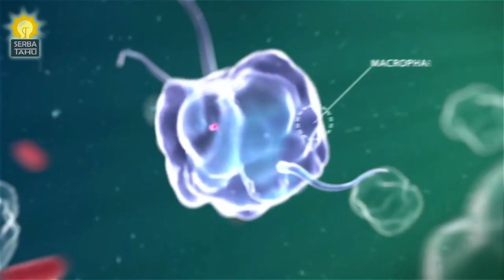SOSOK MENGAGETKAN!!! Karakter Game Yang paling menyeramkan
Seiring dengan berkembangnya teknologi dunia game, banyak sekali para pengembang game yang menciptakan sebuah game bertajuk horror dengan berbagai karakter yang cukup menyeramkan. Karakter yang menyeramkan ini sengaja disajikan untuk menambah kesan horror pada sebuah game, agar menjadi lebih kental dan menantang nyali para pemainnya.
Dan buat kamu yang penasaran tentang karakter menyeramkan pada sebuah game horror, kali ini Serba tahu akan merangkum tentang lima karakter paling menyeramkan pada game horor. Lantas karakter apa saja yang paling menyeramkan tersebut? Untuk itu Yuk Tonton video Diatas ini